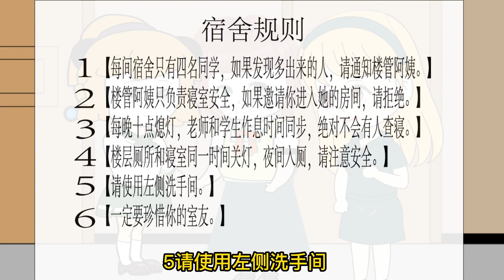在寢室發現那個發出詭異聲音的女生，跟旁邊宿舍的人對比寢室規則，寢室阿姨給了一瓶藥【有何高見】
本频道的所有内容都经过仔细筛选，确保对儿童绝对安全。🎊點個關注再走吧：

用原創動畫講述世間故事！
哈嘍，大家好~
這裡是有何高見，
生活百般滋味，人生需要笑對~
內容純屬娛樂，請勿當真~
你快樂是我創作的源泉 瓜皮少年帶給你不一樣的快樂😂😂
動畫博主 末世搞笑動畫劇場